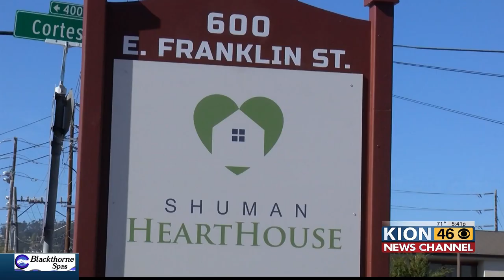Shuman Hearthouse will soon open its doors to help homeless women and families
Shuman Hearthouse will soon open its doors to help homeless women and families | Read the full story